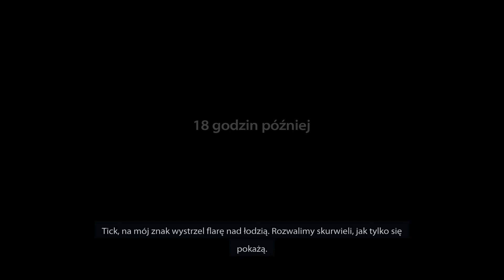Medal Of Honor: Warfighter bez komentarza #4 W pogoni za Farazem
Witam Was w czwartym odcinku z serii Medal Of Honor: Warfighter.
Miłego oglądania!